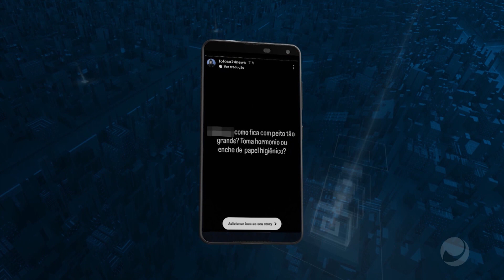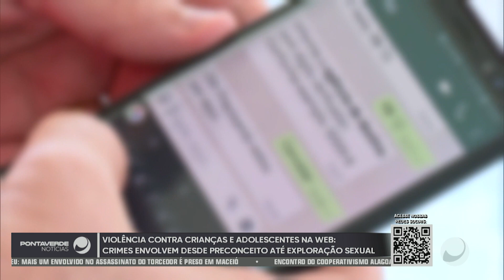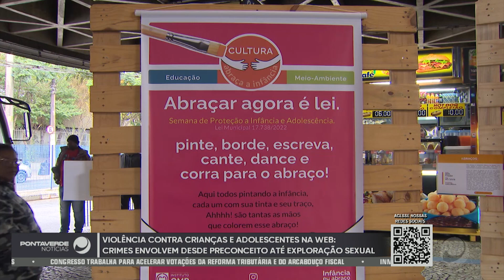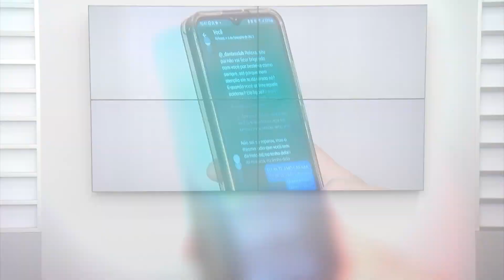Ponta Verde Notícias 03/07/2023